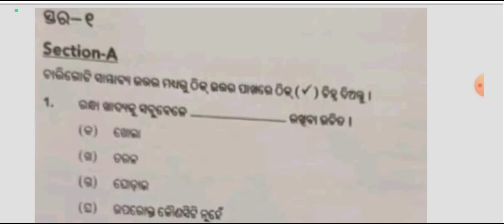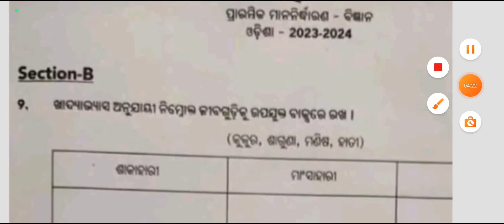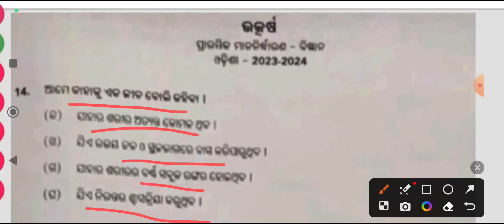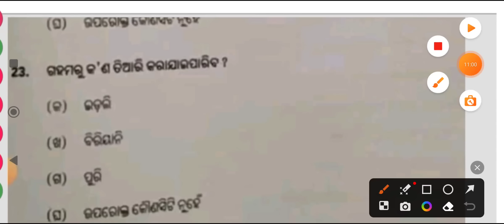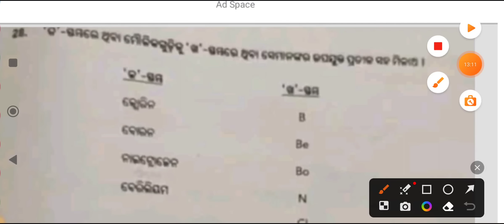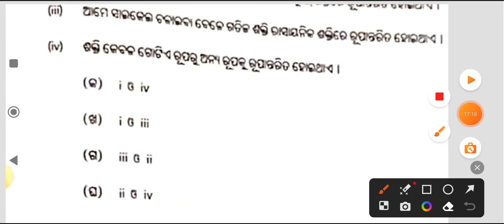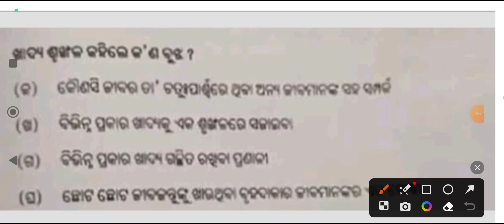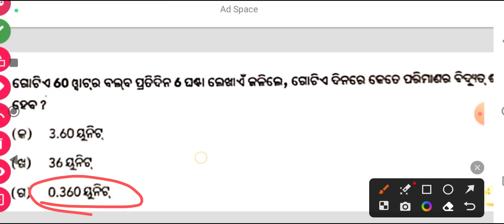9 class baseline test science question 2023 // baseline assessment class 9 science question answers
class 9th baseline test science 2023 // base line assessment class 9 science question answer// Bse Odisha

utkarsha parikhya 9th class science real question paper with answer 2023 baseline assessment exam

utkarsha exam 9th class science 2023

class9 baseline assessment exam science 2023

class9 baseline assessment exam 2023

9th class baseline assessment exam science 2023-24

9th class baseline assessment exam 2023

baseline assessment exam 2023 9th class

utkasha exam 2023 9th class

utkasha exam 2023 class9

utkasha exam 2023 class9 real question with answer

utkasha exam 2023 class9 real question

9th class utkarsha exam 2023 science | utkash baseline assessment class9| science question paper 2023

9th class utkarsh exam 2023

utkarsha exam 9th class 2023

9th class utkarsha exam

 utkarsha exam 9th class

class 9th utkarsha exam 2023

9 class utkarsh exam 2023

 utkarsha exam

9th class exam 2023

9th class utkarsha exam

9th class utkarsha exam 2023

utkarsh baseline assessment class9